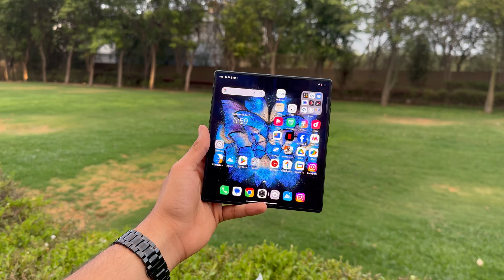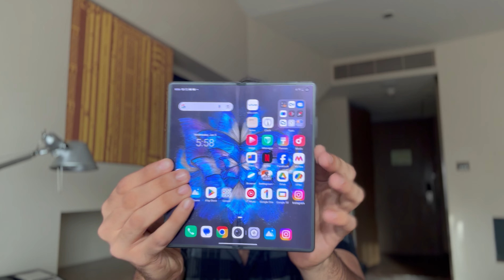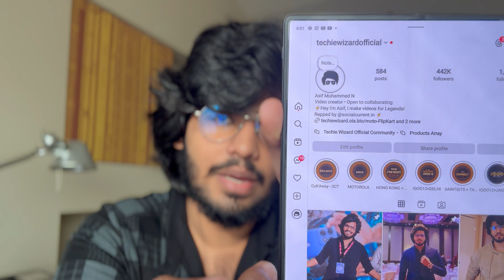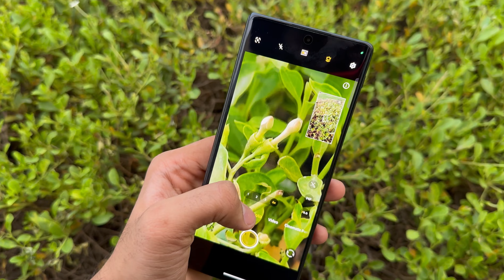vivo X fold3 Pro- REVIEW MALAYALAM | vivo XFold 3 Pro MALAYALAM REVIEW| BEST FOLDABLE PHONE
Hey people this video is about all vivo X fold3 Pro in malayalam.

 vivo X fold3 Pro is one of the best foldabble smartphone in the market

 vivo X fold3 Pro will be a game changer in the market and all the necessary details are discussed in the video

THROUGH THIS CHANNEL I MAKE TECH VIDEOS

CHECK MY ALL RECENTLY UPLOADED VIDEO

TRIPODS 311O DIGITEK DTR 550LW

RING LIGHT TRIPOD

MIC BOYA BY M1

SMRTPHONE USED ( AS MAIN CAMERA )

SAMSUNG M30S

IF YOU ARE INTRESTED YOU CAN JOIN TECHIE WIZARD OFFICIAL BROADCAST LIST( WHATSAPP )

 SEND YOUR NAME OF : 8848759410

THANKYOU